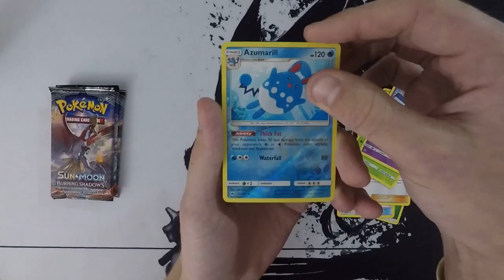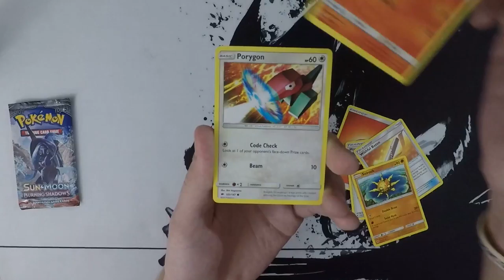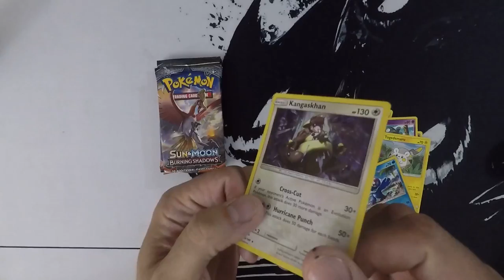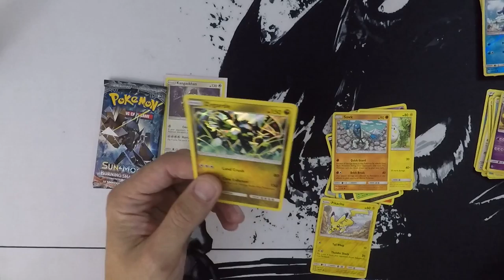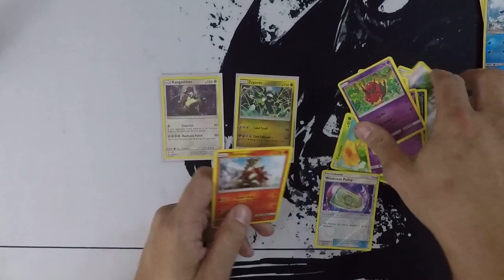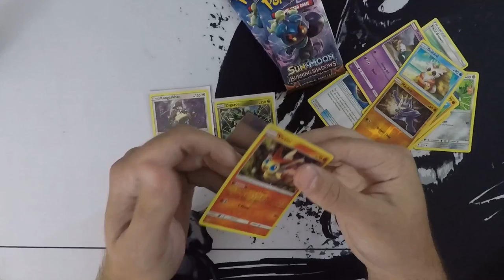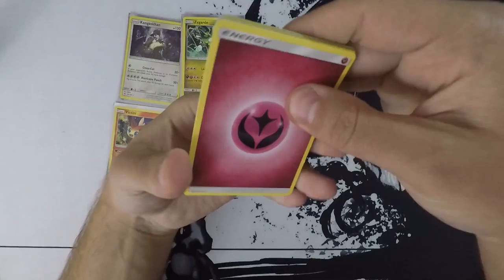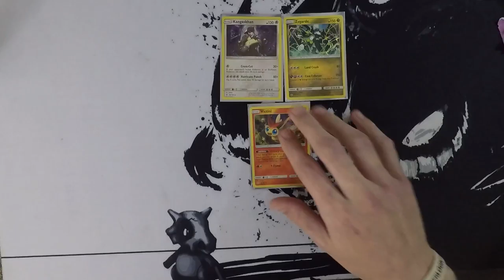3rd Place at Local League Challenge!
Today me and the boys attended a local league challenge at one of our local card shops. Your boy Penguin played with a Lapras deck, My brother David had a Espeon Decidueye deck, and My brother Nick ran a Metagross deck. My overall record was 4-1 only lost to a Tapu Bulu deck by one turn. It was overall a great experience also I got a cool Oricorio 3rd Place stamped card.    Follow me on:
Twitch.tv/Mello_Penguin
PTCGO: Mello_Penguin